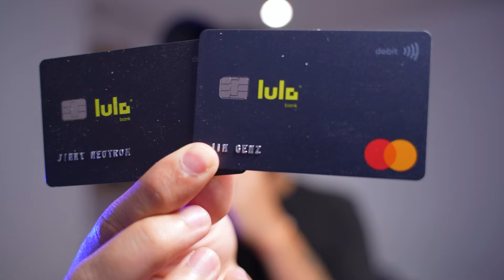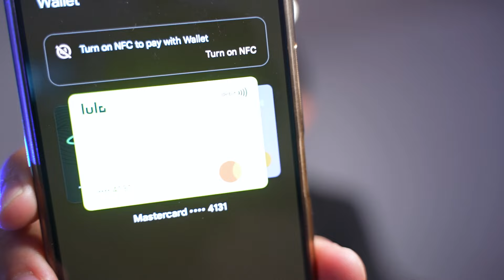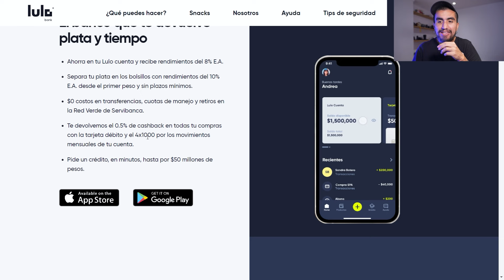LULO BANK vs. PIBANK